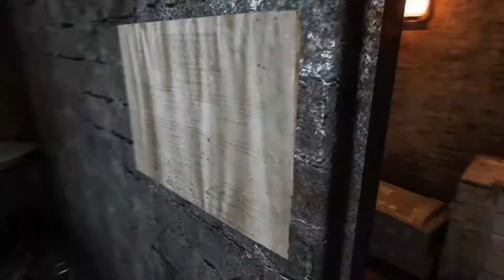Metro 2033 part 1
In this series we will be playing through Metro 2033 world